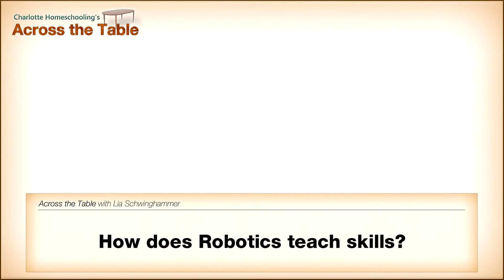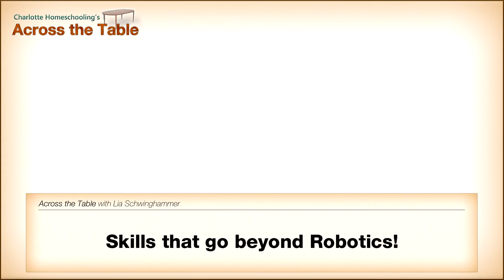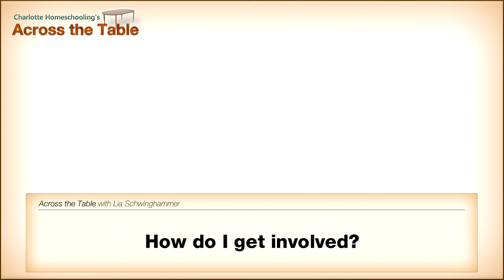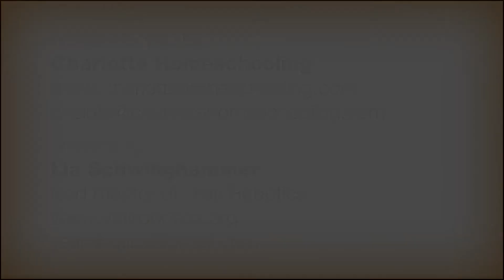Across the Table with Lia Schwinghammer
Presented by: Lia Schwinghammer - Lead Mentor of Yeti Robotics
Shot, Edited and Compiled by: Harrison Grothoff